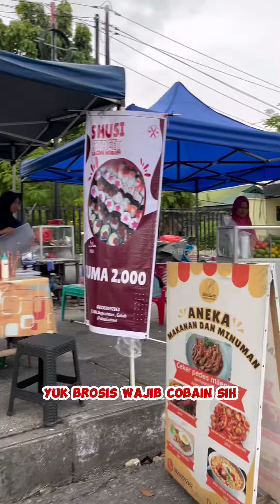CUS LAH LANGSUNG KITA CABAIN AJA YA GUYS